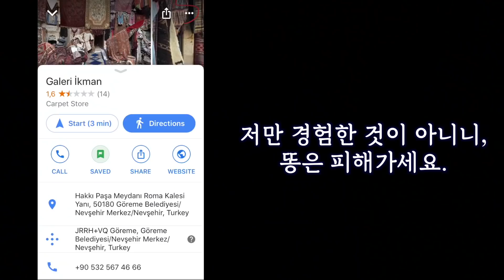터키에서 겪은 또라이. 대놓고 외모차별하는 카펫아저씨 -_- 뚱뚱한 여자 가격있고 이쁜 여자 가격이있다고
항마력이 딸리는 월요일엔 짧은 영상.